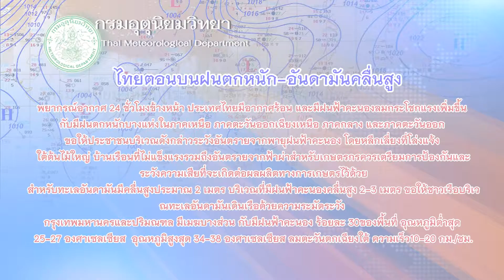เกาะสถานการณ์ 08.30 น. (22-05-62)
07.10 น. พท.จี้เร่งทำให้ชัด-ตั้งรบ.ช้ากระทบปากท้อง
07.24 น. โจทย์ใหญ่รัฐบาลอุ้มศก.ครึ่งปีหลัง
07.49 น. ไทยตอนบนฝนตกหนัก-อันดามันคลื่นสูง
07.58 น. มือดีลอบเผาขยะลามไหม้โกดังเก็บของ